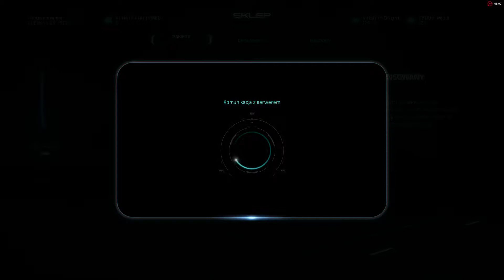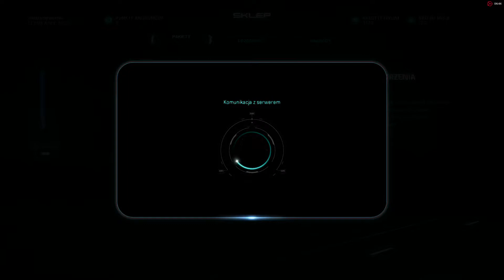opening 32 crates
probably noone is using microtransactions